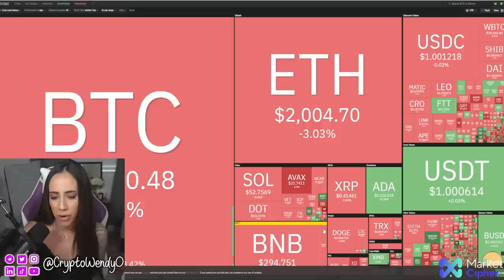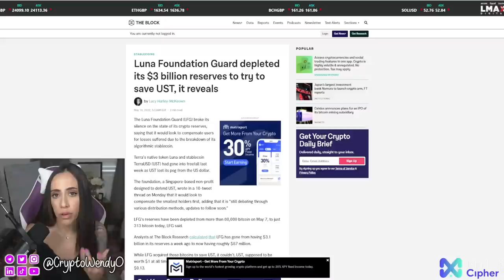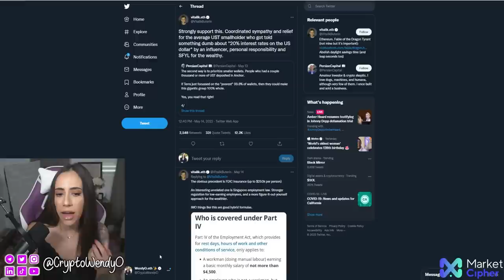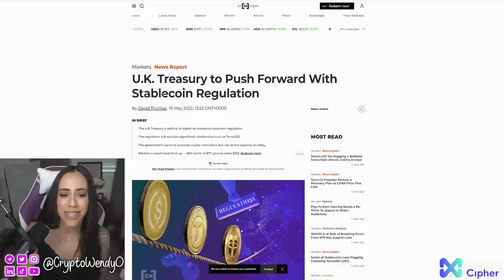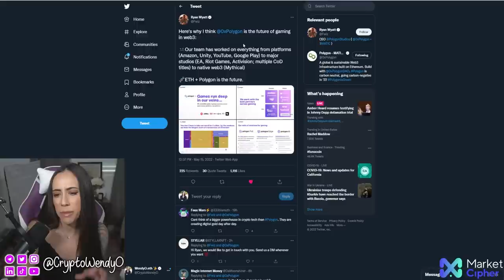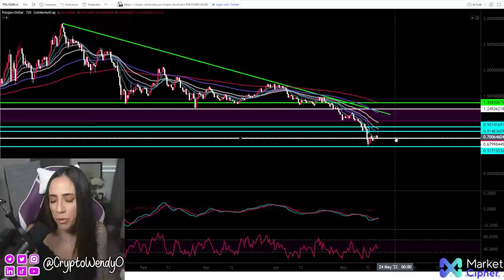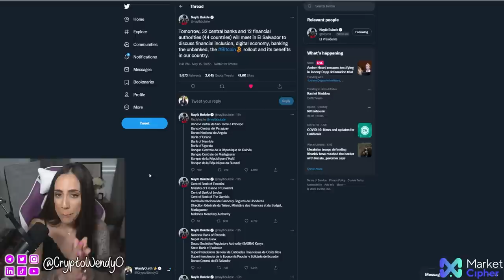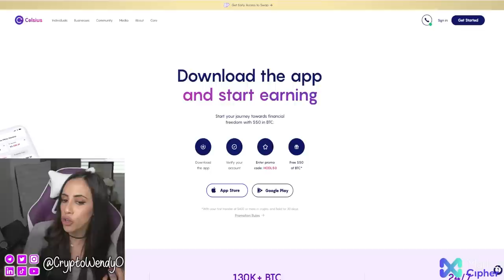🚩CAN TERRA LUNA BE SAVED WITH THESE TOP ALTCOINS?🚩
00:00 Happy Monday, you got this
00:28 bitcoin market update
01:29 luna foundation sold $3 Billion in Reserves
02:22 Vitalik on UST
03:05 stablecoin regulation comes to the UK
03:17 Altcoins trying to save
04:19 matic is the future of Web3 ?
05:06 polygon chart
05:51 ftx founder on btc payments
06:18 elsalvador makes Bitcoin moves
07:27 PARTNER
09:24 have a great day ily